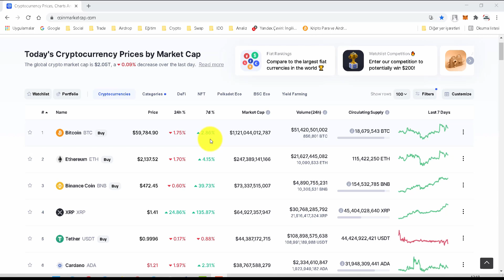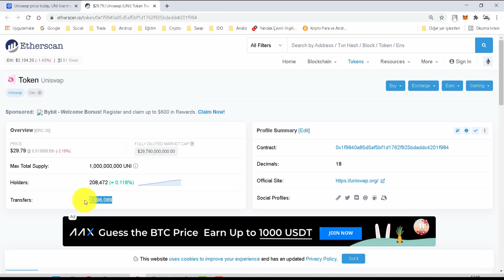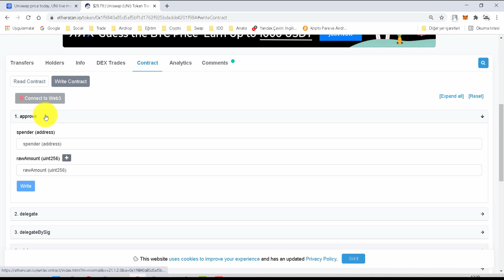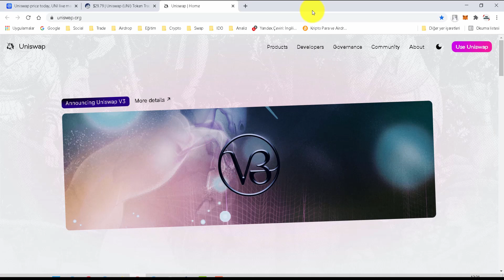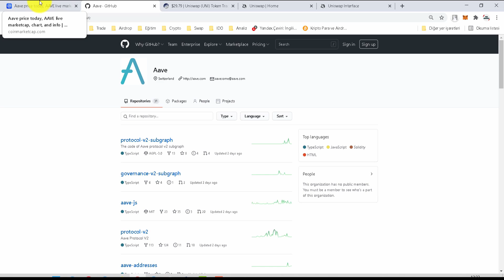Akıllı Kontrat Nedir? Nasıl Çalışır? Sıfırdan Eğitim Serisi #10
Akıllı kontratlar, alıcı ve satıcı arasındaki anlaşmanın doğrudan kod satırlarına yazılmasıyla kendi kendini yürüten sözleşmelerdir.